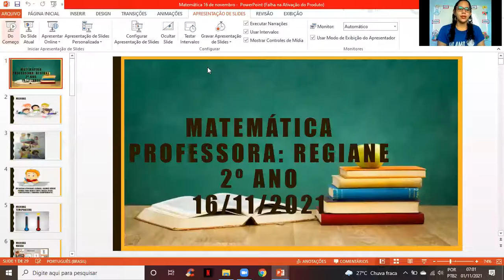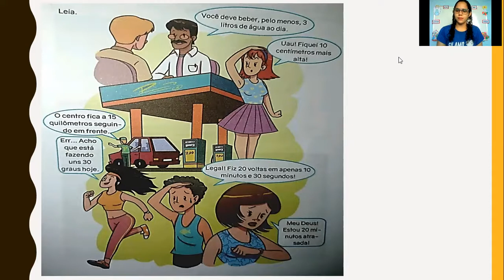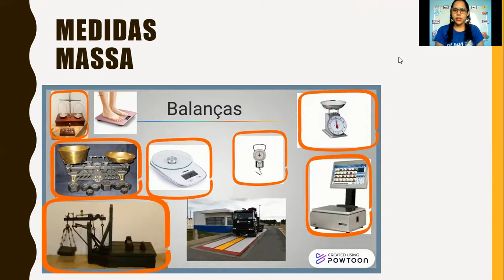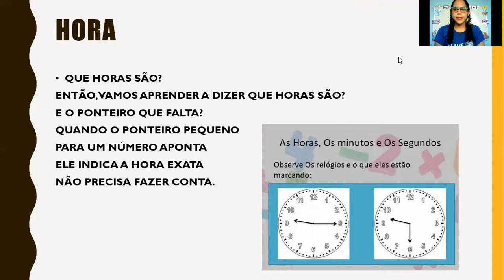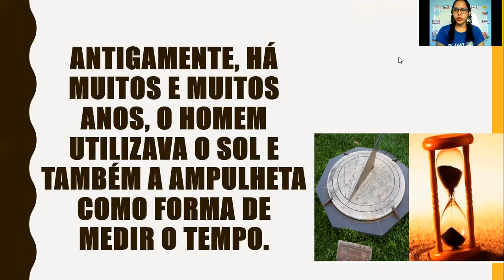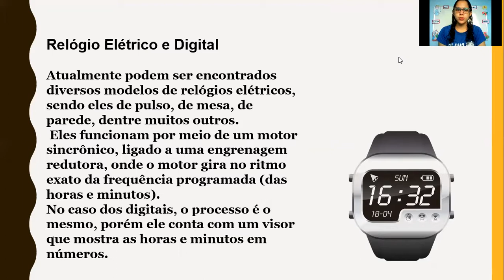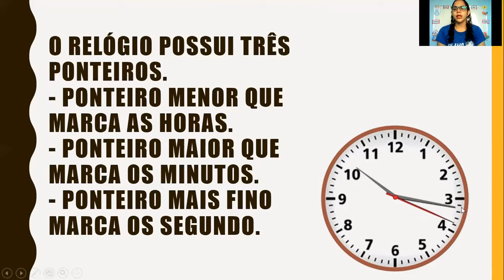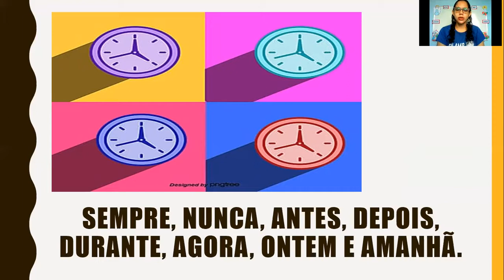CETA On-line | 2º Ano | 16/11 | Matemática